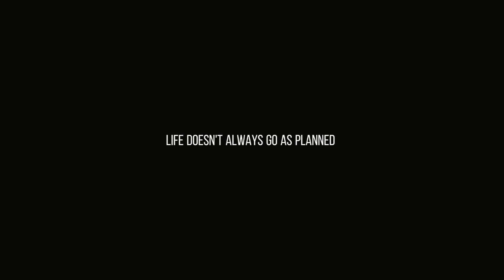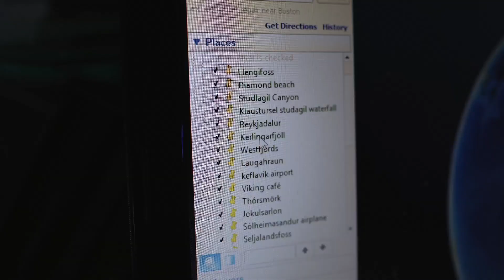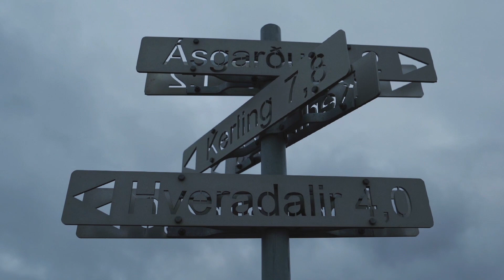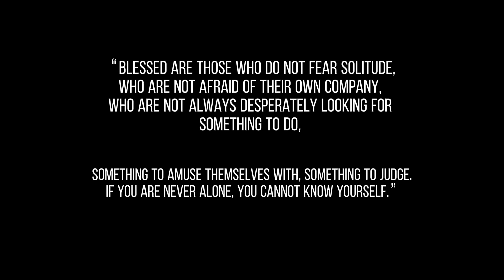20 DAYS SOLO TRIP IN ICELAND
20 DAYS SOLO TRIP IN ICELAND
The unexpected delights of keeping an open mind
several times the unexpected led me to the most amazing places, to the most atonishing views or a unique situation the nourished my soul.
the unexpected help us to create such a powerful memories.
Curiosity and exploration pretty much go hand to hand when it comes to travel.
Curiosity is key to guide my exploration in a unique way for the purpose of understanding something about someplace.
Every country is different, so you have to be adaptable, sometimes you just need a backpack fully geared up and strong legs , sometime you need a 4x4 or both, who knows.
iceland has been one of my dream location since years,
and during MARCH 2021 I've decided that Iceland had to be the next one, the pandemic didn't help that much but once I've heard that Iceland's Border were about to open, that was the right moment.

-No.36 Bank Line - 1lb. Roll

MY PHOTOGRAPHY AND VIDEO GEAR :
-SONY ALPHA 7 MARK III

-SIGMA 35MM F1.4 DG HSM ART:

-SONY G 24-105MM F1. 4:

-NiSi PRO Nano IR Filter ND64 6 Stop + POLARIZER:

-DJI RONIN RSC2:

-Manfrotto MKBFRA4GTXP-BH Befree Treppiede GT XPRO:

-APUTURE MC LIGHT: